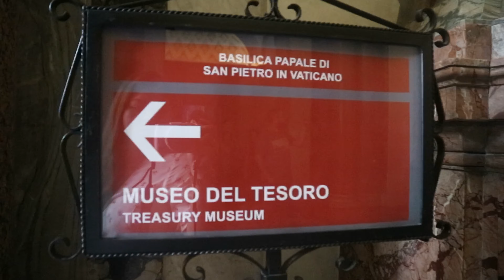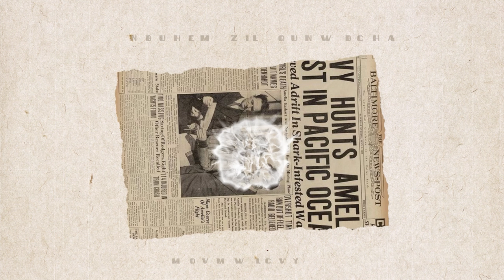Vatican City & Inside Vatican Church || vlog #010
Hello Megan  here! I  love make-up, fashion and food.
I create make-up reviews and tutorials. I also vlog the happenings in my life with my family and friends.

I'm having fun. I'm being myself. I'm doing what I love. That's all that matters.